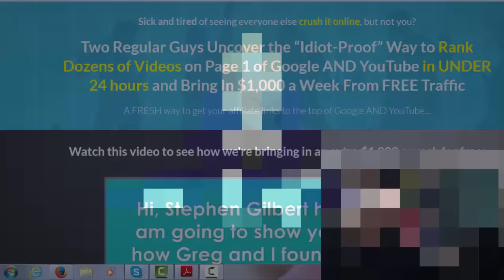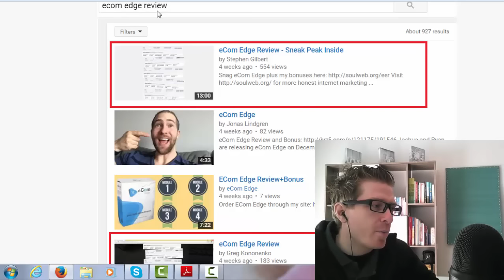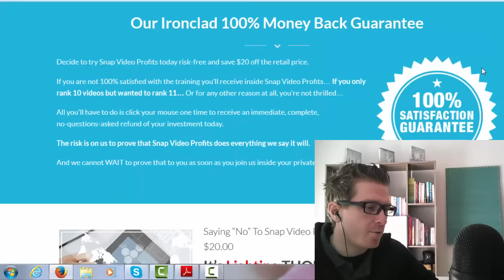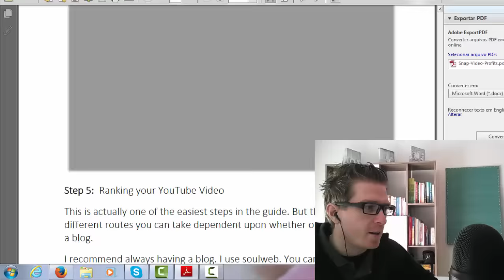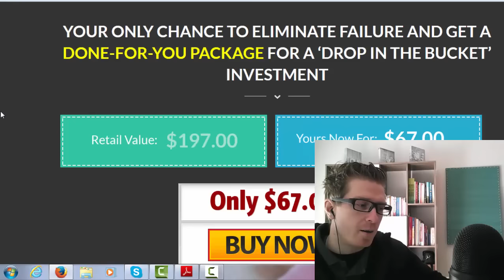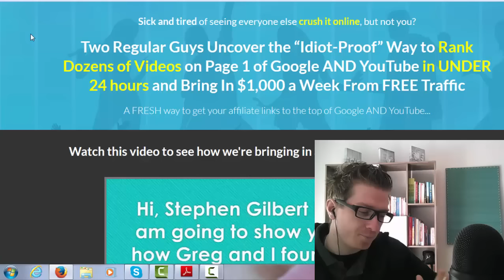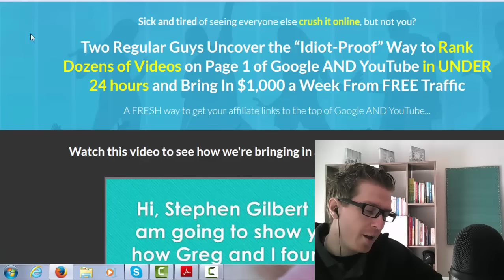Snap Video Profits Review and Bonus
Imagine you could rank any video on Page 1 of both YouTube and Google - in less than 24 hours... All this with just a couple of hours of work - that's Free Traffic bringing you sales on automilot, virtually forever - would that make an impact on your online income? Yeah, I thought so ;)